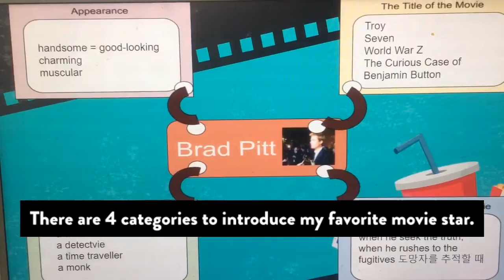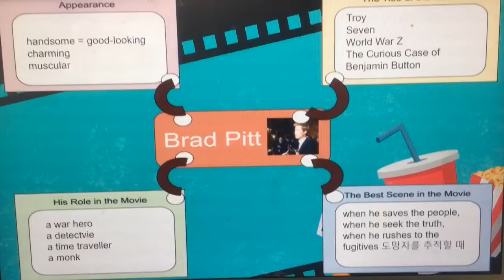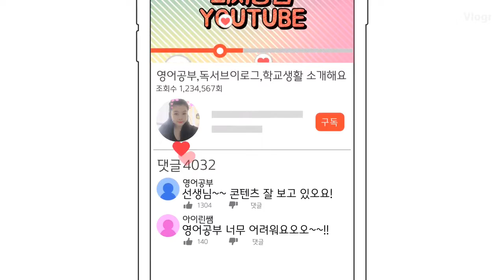My Favorite Movie Star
여러분들은 주제에 대한 생각을 전개할 때 어떤 방법을 쓰나요? 저는 에세이웹을 추천합니다.